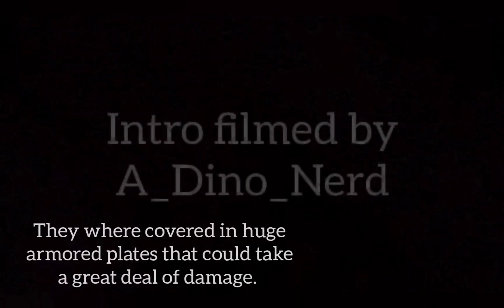Path of Titans - Walking With Dinosaurs Episode 4